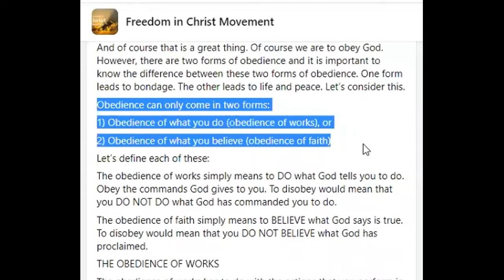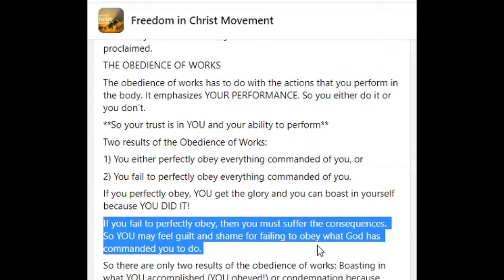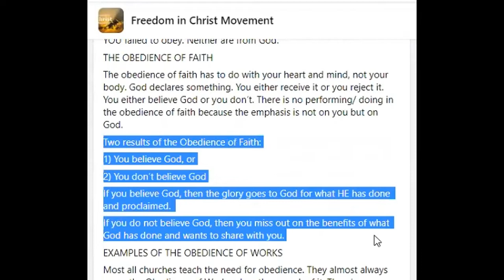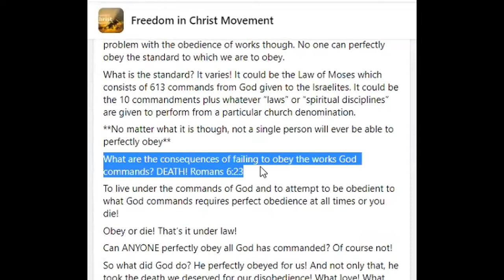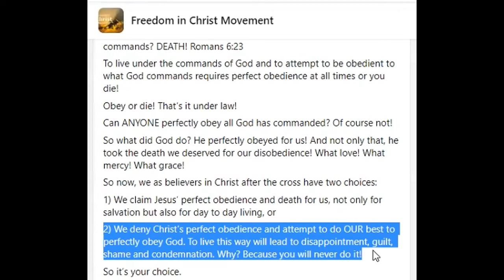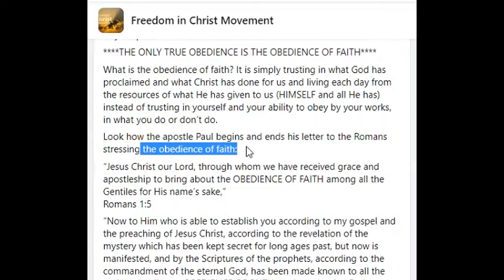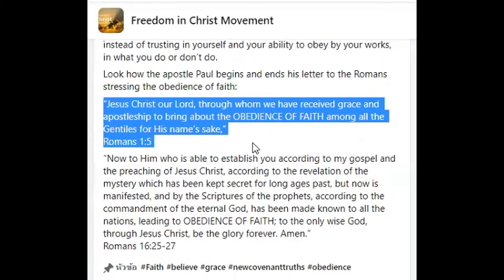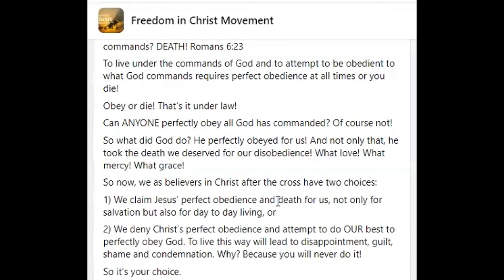คริสเตียนที่เชื่อฟังธรรมบัญญัติจะมีชีวิตที่ยากลำบากกว่าคริสเตียนที่เชื่อฟังของความเชื่อ(พระคุณ)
คริสเตียนที่เดินในTHE OBEDIENCE OF WORKSการเชื่อฟังธรรมบัญญัติ
จะมีชีวิตที่ยากลำบากกว่าคริสเตียนที่เดินในTHE OBEDIENCE OF FAITHการเชื่อฟังของความเชื่อ(พระคุณ)

การเข้าใจความแตกต่างของTHE OBEDIENCE OF WORKSการเชื่อฟังธรรมบัญญัติ กับTHE OBEDIENCE OF FAITHการเชื่อฟังของความเชื่อ(พระคุณ) มีผลต่อพระพรและการดำเนินชีวิตคริสเตียนบนโลกใบนี้มาก   จะหมู่หรือจ่า หัวหรือก้อย ขึ้นอยู่กับความเข้าใจเรื่องนี้จริงๆ

แต่คริสเตียนส่วนใหญ่น่าจะเกิน70%ไม่เข้าใจเรื่องการเชื่อฟังแบบพันธสัญญาใหม่นั่นคือTHE OBEDIENCE OF FAITHนั่นคือการเชื่อฟังของความเชื่อ แต่เขาไปเดินในTHE OBEDIENCE OF WORKSนั่นคือการเชื่อฟังธรรมบัญญัติ ทำให้ชีวิตคริสเตียนของเขาเดินหลงทางหลายปีมากโดยไม่จำเป็น นั่นจึงเป็นเหตุให้ชีวิตคริสเตียนของหลายๆคนไม่ได้รับพระพรแห่งชีวิตความครบบริบูรณ์ในการใช้ชีวิตบนโลกอย่างที่ควรจะเป็น

เทปนี้เป็นการแปลจากบทความภาษาอังกฤษของคริสเตียนท่านหนึ่ง คุณDavid Mossที่เขียนประเด็นนี้กระจ่างมาก เชื่อว่าใครกระตามฟังอย่างตั้งใจจะเกิดความเข้าใจและทำให้ชีวิตเดิดพระพรเพราะความเข้าใจในพระคุณของพระเจ้าอย่างแน่นอน